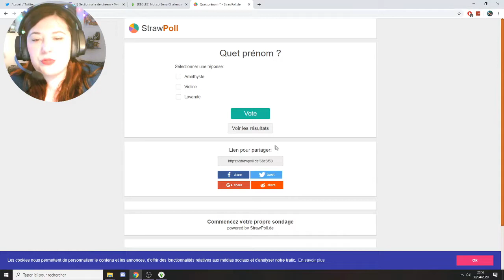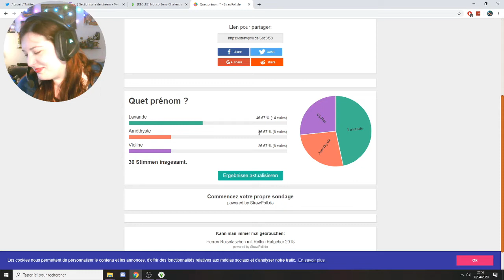Rediff Live - Deuxiéme fournée pour Nuage ! - #46 Not So Berry - Les Sims 4 fr